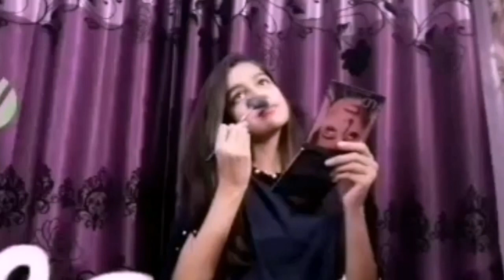Birthday Expectations VS Reality|My 16th Birthday|Kashish Style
Hi Style fam,
Today is my 16th Birthday..YAAY!! So in this video I have shown you birthday Expectations VS Reality.
Everyone has their expectations but Reality is Reality we should accept it. So  watch this video and enjoy!